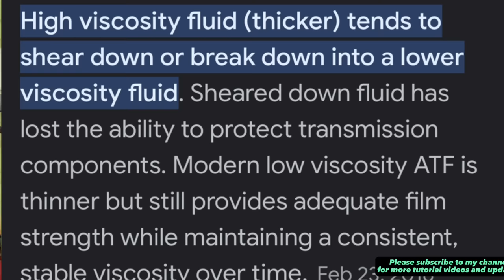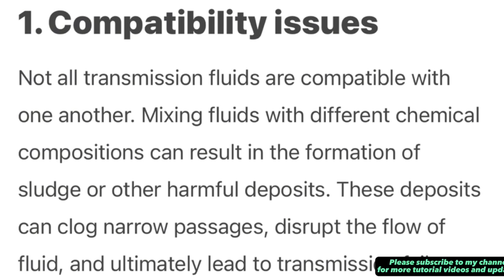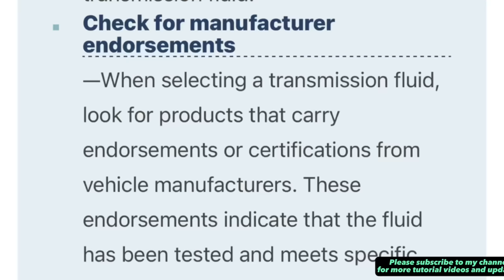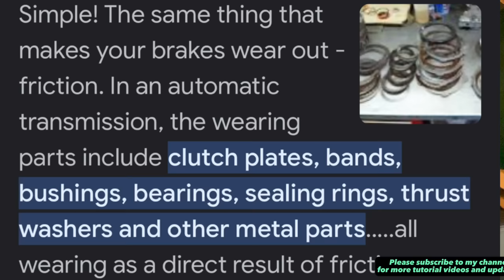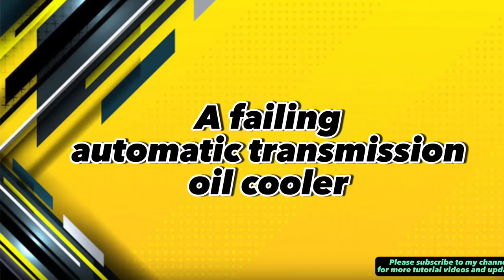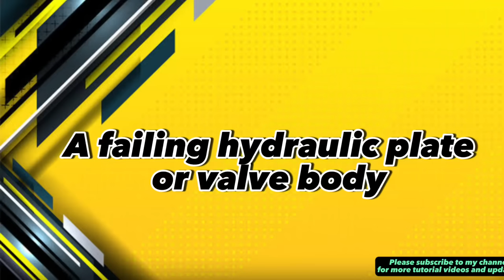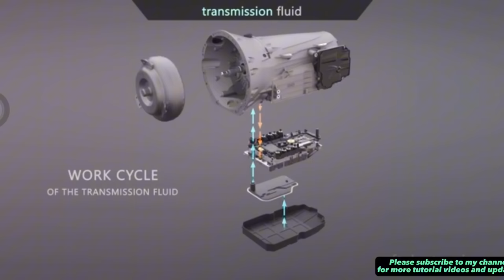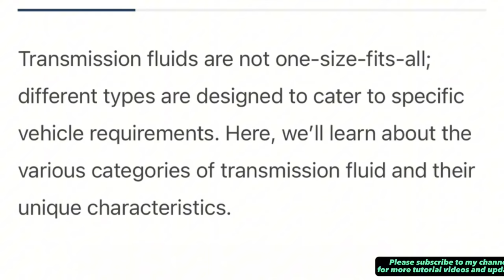AUTOMATIC TRANSMISSION JERKING SLIDING OIL CONTAMINATION PAANO MAIWASAN